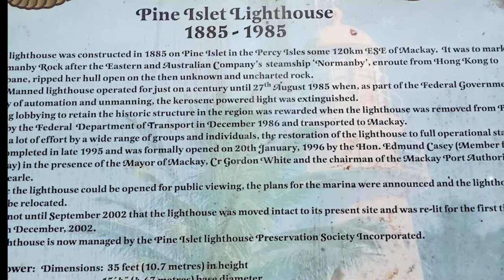Port of Mackay Queensland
The Mackay Port, in North Queensland, Australia, was opened on August 26th, 1939. The port took just under four years to complete.